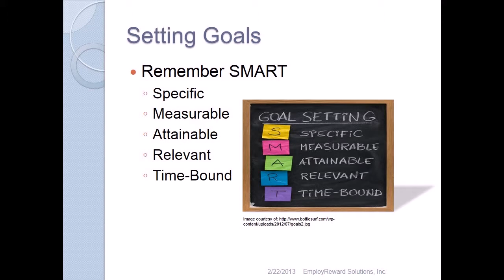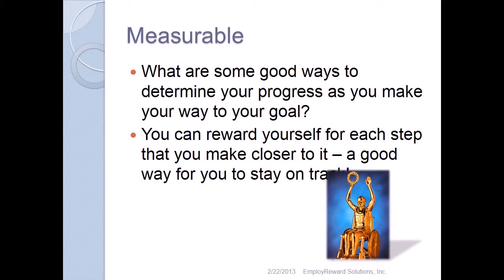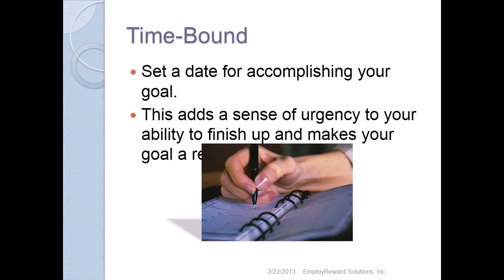Goal Setting in 2013